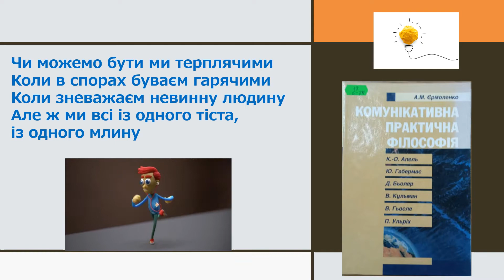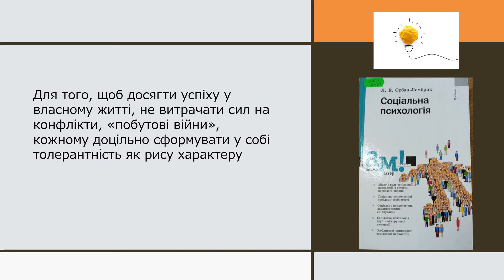Толерантність— основа безконфліктного спілкування». Урок толерантності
До Міжнародного дня толерантності
БСЧ імені Олеся Гончара у соцмережах:
твітер: БСЧ ім. Олеся Гончара (@Zw5G4HbT3Xj5504) | Twitter